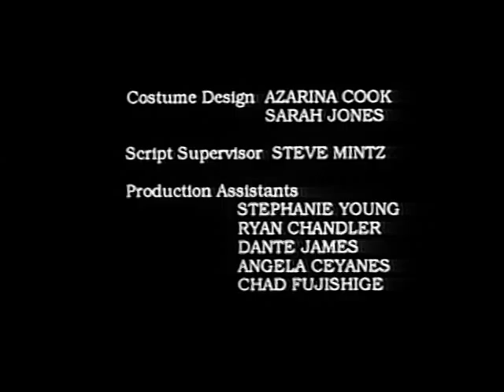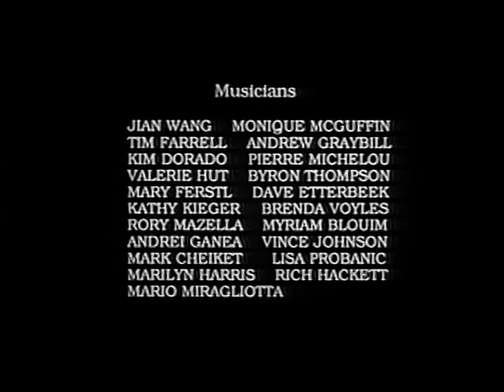The Passage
A Warrior returns to a mysterious lair to claim revenge and gain fortune.  Cast: Richie Castro, David Jean-Thomas, Marquee Demarco, David Treadwell.  Camera/Editing: Byron W. Thompson.  Music: Steve London.  Directed by Matthew P. Garcia.  16mm 1995@USC School of CNTV